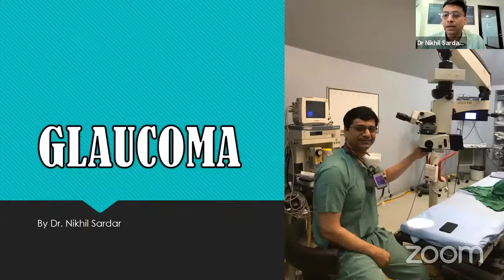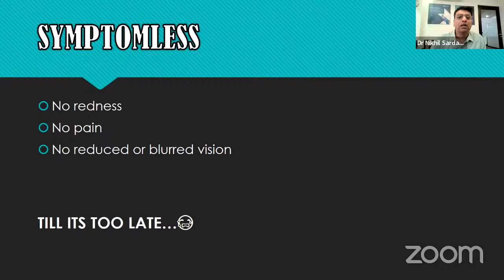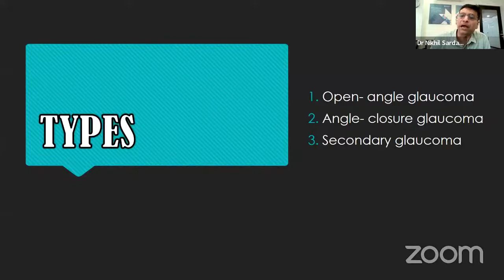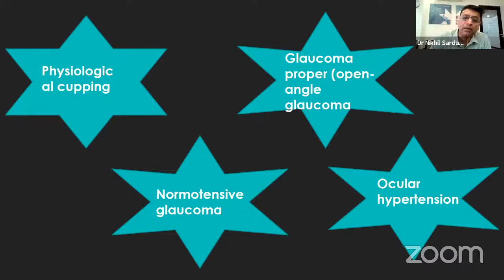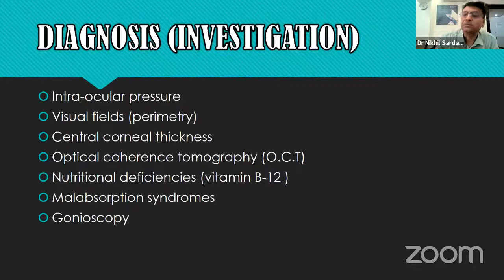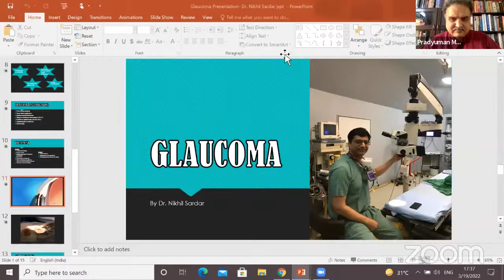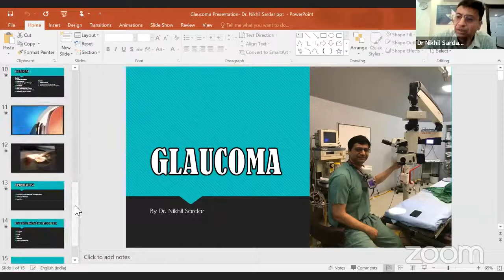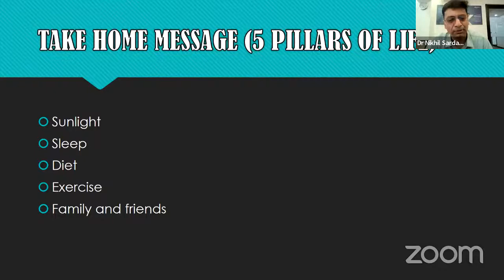Dr Nikhil Sardar, Leading Ophthalmologist, Nanavati Max Hospital, will speak on Glaucoma & Eye Ca…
Health Live @ Seniors Today with Dr Nikhil Sardar, Veteran Ophthalmologist, Nanavati Max Hospital

About Dr Nikhil Sardar:

Dr Nikhil Sardar is a leading ophthalmologist attached to the Nanavati Max Hospital. After completing his MBBS from Pune, he did postgraduate training in ophthalmology from AFMC, Pune. He has spearheaded various ophthalmology departments and done countless complicated ophthalmic surgeries.

World Glaucoma Day was observed last Saturday, March 12, 2022.

Help us Grow Seniors Today -

At Seniors Today, ever since we started in July 2019, we’ve set our own agenda and provided trustworthy journalism that is free from commercial and political influence.

So: Help Us Grow Seniors Today. Make a contribution of any amount that you think fit. It would help us to reach out to more and more senior citizens.